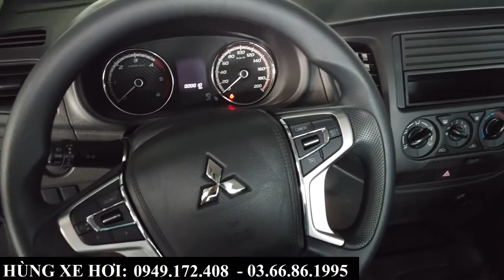Giá xe bán tải Mitsubishi Triton 2021 tại Bắc Ninh, Bắc Giang | Giá lăn bánh dự kiến tháng này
+ Hotline Tư Vấn: 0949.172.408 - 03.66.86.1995